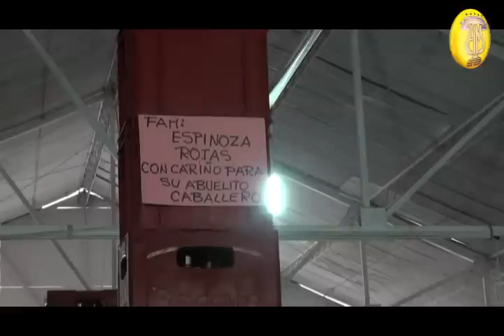Orq. Huracán del Mantaro - Zapateo al Estilo Chuya - Vilca - PARTE 3/4.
Gran Bajada y zapateo en honor a San Lorenzo de Chuya - Vilca - Hvca .Que se realizó por primera vez en Huancayo el día 8 de Enero del 2017, Organizado por la Familia Rojas Santos. Mostramos un resumen de la Costumbre del pueblo de Chuya que se realizaba cada 23 al 27 de diciembre. Amenizado por la Orquesta Internacional Huracán del Mantaro y Guapos del Centro.

Familia Rojas Santos.
- Encabezado por Tomas Rojas Alvarez.
- Eludio Rojas Santos y esposa Felicita Pérez.
- Irma Rojas Santos y esposo Hugo Ezpinoza.
- Macedonio Rojas Santos y esposa Mery Sulla.
- Onofre Rojas Santos y esposa.
- Y nietos en General del Don Tomas Rojas.

Producciones "Que Bacán"
Contratos : Macedonio Rojas Santos
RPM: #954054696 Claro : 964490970